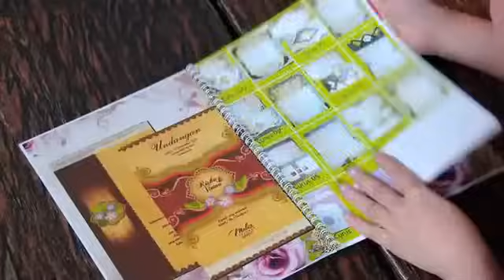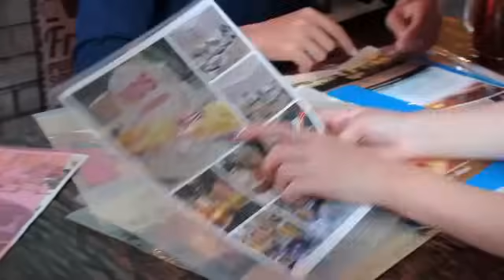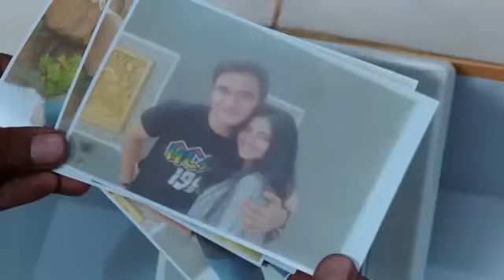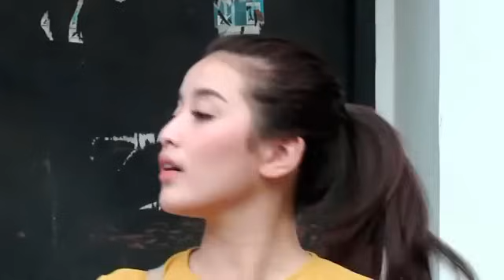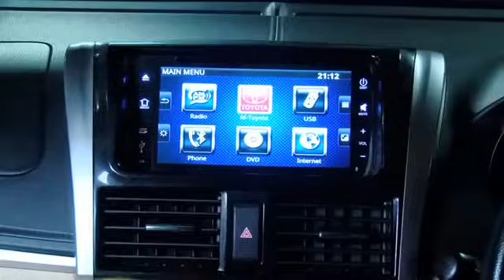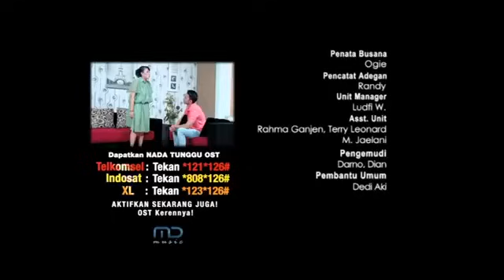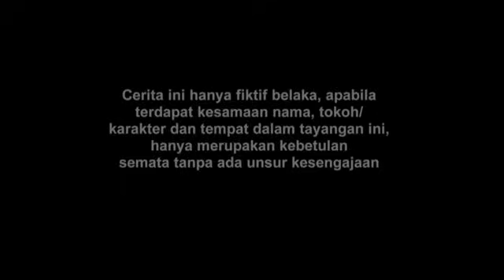FTV Cintaku Terlambat 16 Menit